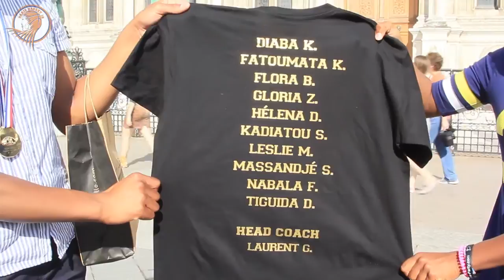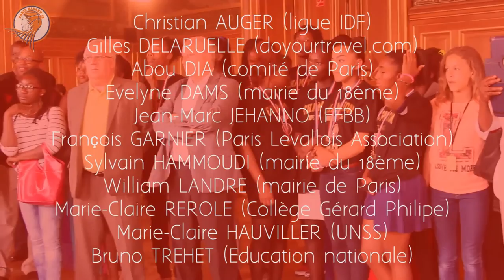PB18 DOUBLE CHAMPION DE FRANCE 2014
Le Paris Basket 18 reçu à la Mairie de Paris par la Maire Anne HIDALGO pour ses titres de Champion de France (U15 en club et U15 en UNSS).